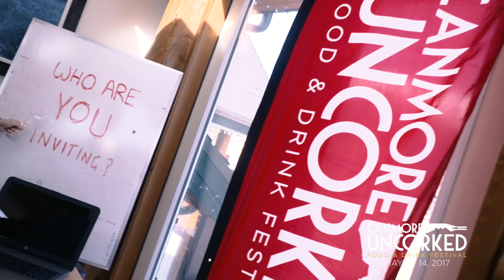Traveling Cowboys: Canmore Uncorked 2017 is Happening - Join Us As We Cover the Festivities, AB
Canmore Uncorked 2017

Canmore Uncorked, the multiple award-winning food festival returns to Canmore on May 3rd, 2017 for another 12 days of remarkable dining experiences!

We checked in early with some of the participating restaurants and food establishments to see how they are getting into the spirit of the event. Enjoy the mannequin version!

For this year there are signature events like the Beer, Whisky, Spirit and Wine Festival for the thirsty. For the hungry, there are Set-Price Menu Tours, Progressive Dinner Tours, Long Table Dinner and much more. It all starts with the launch party on the 3rd of May 2017.

The Traveling Cowboys will be attending and be filming the festivities. Check back here to see if you made the highlights of this year's festival.